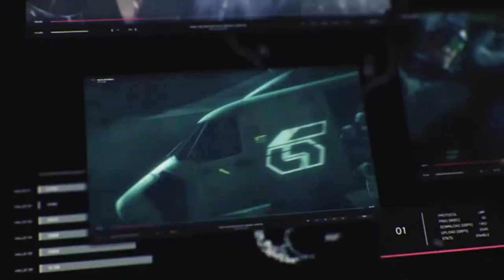TEKKEN 7 GAMEPLAY ANÁLISIS